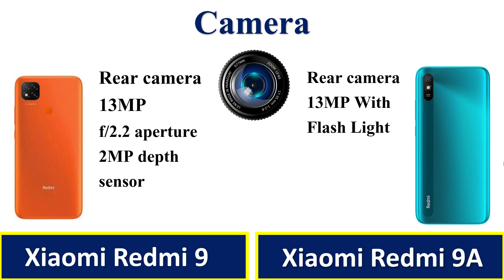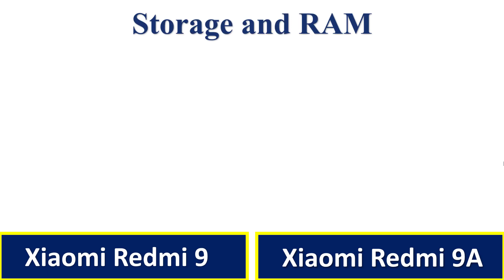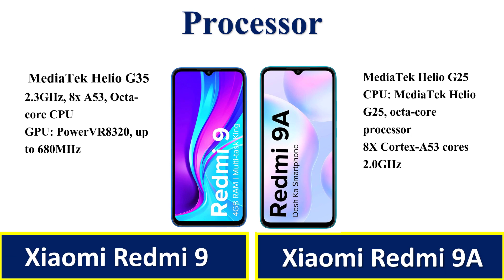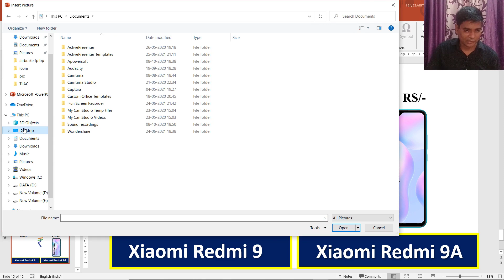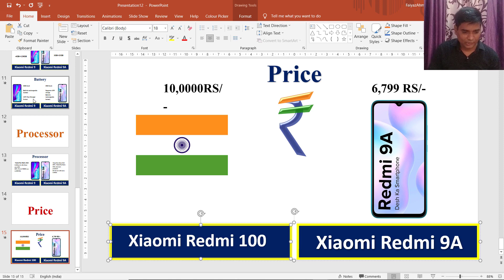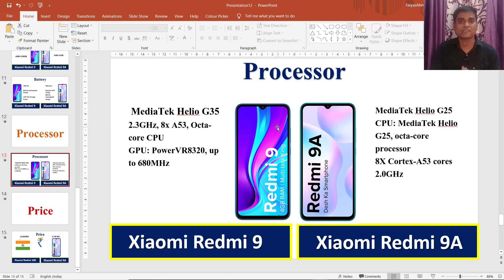How Make Mobile & Gadget Review Video Without Products | How to create a product review video